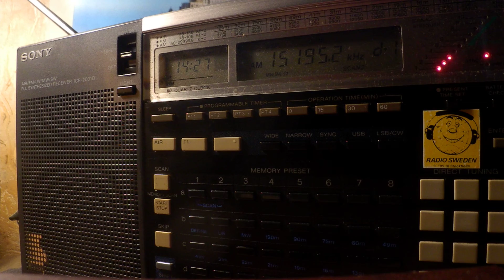23 11 2019 Deutsche Welle Bundesliga in Hausa to WeAf 1425 on 15195, 15320 Issoudun